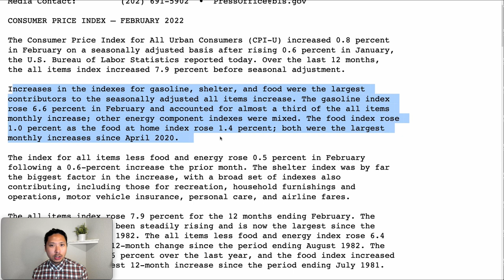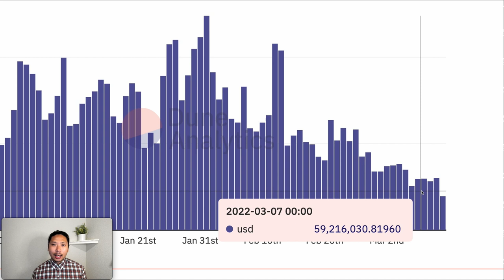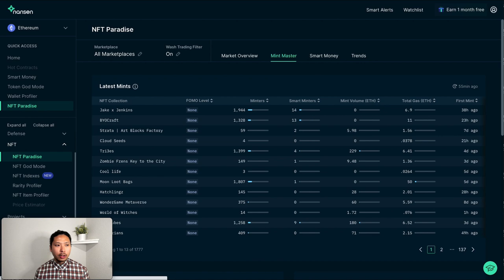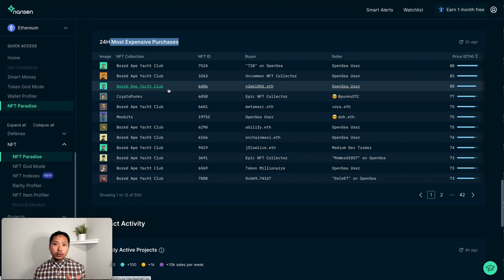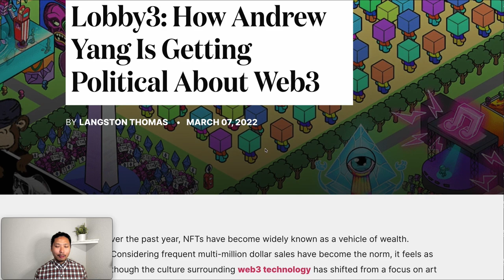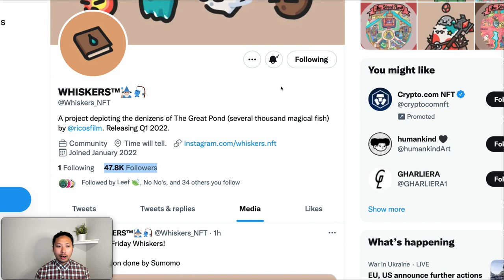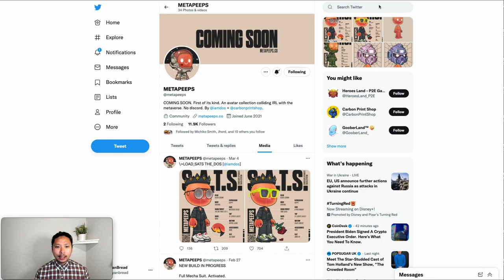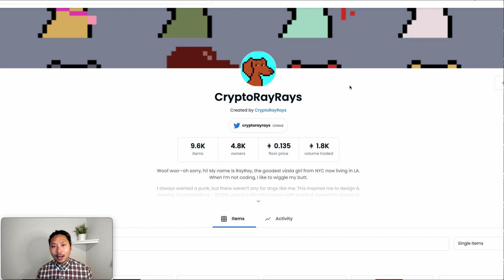How to make profit in an NFT BEAR market March 2022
00:00 intro
00:28 CPI DATA
1:11 Crypto Market Data
1:40 OpenSea Data
2:40 Where the money is going in secondary sales
4:20 TheLittles - Time Magazine partnership (TheLittles tv series)
7:30 First Project Whiskers (closed discord 6k members, 40k twitter)
9:00 Second project Metapeeps (closed discord early get in)
9:43 recap / sentiment